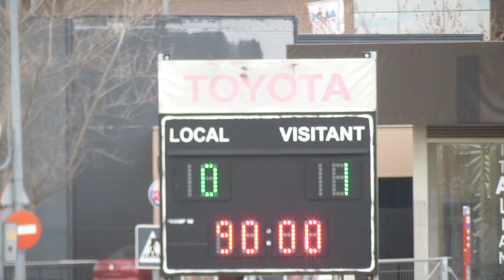Rayo Majadahonda - CD. Colegio Diocesano JUV A 0 -1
Realización: Arturo Reina